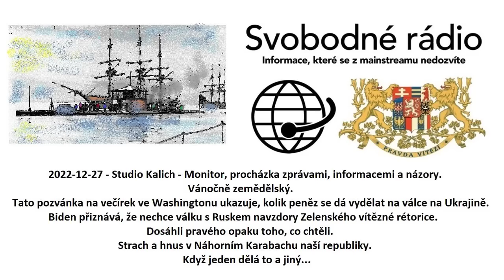2022-12-27 - Studio Kalich - Monitor, procházka zprávami, informacemi a názory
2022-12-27 - Studio Kalich - Monitor, procházka zprávami, informacemi a názory. 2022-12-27 - Studio Kalich - Monitor, procházka zprávami, informacemi a názory. Vánočně zemědělský. Tato pozvánka na večírek ve Washingtonu ukazuje, kolik peněz se dá vydělat na válce na Ukrajině. Biden přiznává, že nechce válku s Ruskem navzdory Zelenského vítězné rétorice. Dosáhli pravého opaku toho, co chtěli. Strach a hnus v Náhorním Karabachu naší republiky. Když jeden dělá to a jiný...